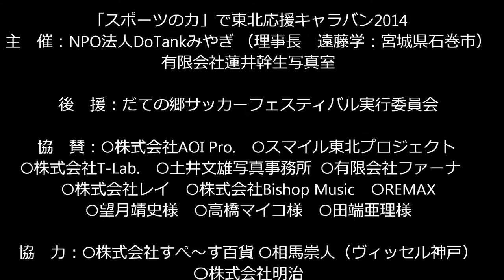「スポーツの力」で東北応援キャラバン2014 石巻サッカー教室1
「スポーツの力」で東北応援キャラバン2014
1月12日（日）　石巻会場　(宮城県・石巻市立石巻中学校体育館）での
サッカー教室の様子です。

スポーツの力で東北応援キャラバン
主　催：
NPO法人DoTankみやぎ
（理事長　遠藤　学:宮城県石巻市）
有限会社蓮井幹生写真室

後　援：
だての郷サッカーフェスティバル実行委員会

協　賛：
株式会社AOI Pro.
スマイル東北プロジェクト
株式会社T-Lab.
土井文雄写真事務所
有限会社ファーナ
株式会社レイ
株式会社Bishop Music
REMAX
望月靖史様　高橋マイコ様　田端亜理様

協　力：
株式会社すぺ～す百貨
相馬崇人（ヴィッセル神戸）
株式会社明治